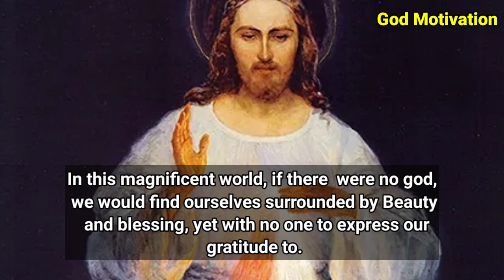✝️ god message for me today | Get ready For the hellIf you skip | prophetic word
Prophetic word
Jesus Christ 11:11
Jesus Christ
God message
Jesus
Jesus message
God messages
Urgent message from God
Jesus says
Angel Signs
God msg
God helps
Godly quotes
Bible Quotes
God says
Jesus quotes
God
Angels message
Universe message
Life quotes
Money miracle
Angels message
Jesus message
Faith quotes
Universe message
Angel message
Gods message
Christian motivation
Jesus message
Universe message
Jesus quotes
God says
God helps
Faith quotes
God's message
Jesus christ
God quotes
Angel message
Bible quotes
11:11 urgent message from god
prophetic word
God affirmation
daily prayer
Universe message today
God thoughts

@Gods Message 11:11
@God Message
@God says
@Receive God Grace
@God Willings
@God blessing
@God Faith 11:11